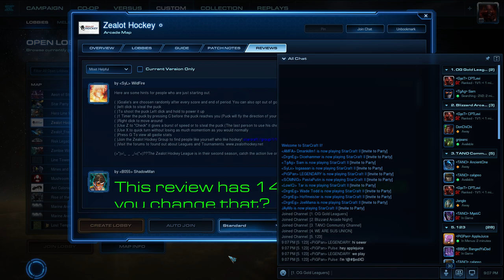StarCraft II, but I'm soo bad.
I was plat 1, then I was plat 2, now I am plat 3. :(